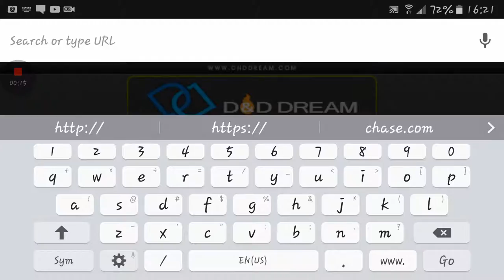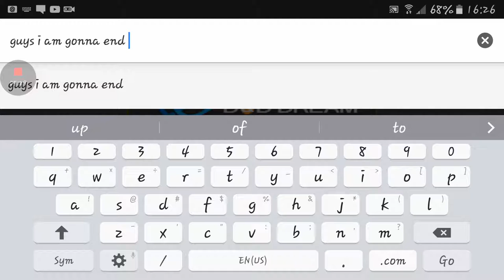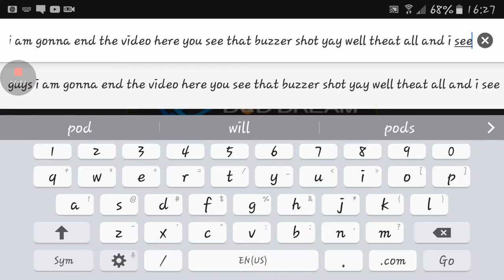The buzzer beater shot (head basketball)